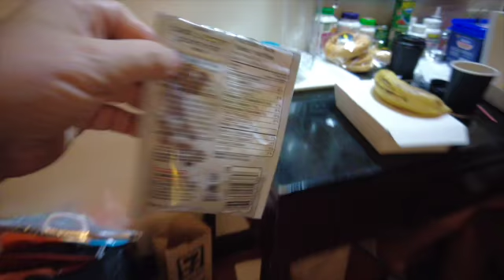Day 2 Quarantine - Meals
For those traveling to the Philippines. Sample of our meals. Hotel has a Resto

Ken & Lyn
Canuck Summers Pinoy Winters

Please see local agencies to support the poor.
Philippines or your country of choice